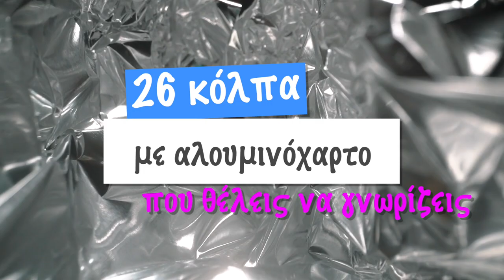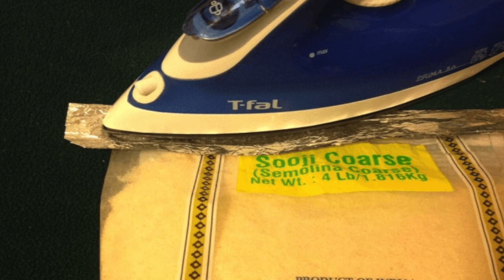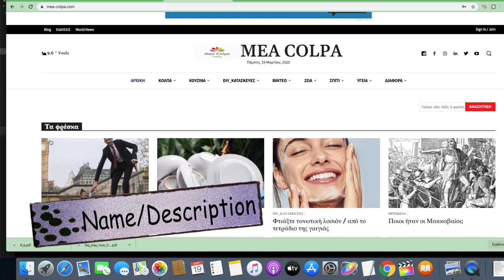26 κόλπα με το αλουμινόχαρτο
🧿  Είναι πολλά αυτά που μπορείς να κάνεις με το αλουμινόχαρτο, μιας και είναι πολλές οι χρήσεις του. Εμείς θα σου δείξουμε 26 από τα πολλά κόλπα που σίγουρα κάποια στιγμή, θα σου φανούν χρήσιμα.

📖Κεφάλαια - ενότητες
0:00 intro
0:24 1ο κόλπο
0:34 2ο κόλπο
0:49 3ο κόλπο
0:59 4ο κόλπο
1:17 5ο κόλπο
1:25 6ο κόλπο
1:43 7ο κόλπο
1:51 8ο κόλπο
1:59 9ο κόλπο
2:08 10ο κόλπο
2:20 11ο κόλπο
2:30 12ο κόλπο
2:36 13ο κόλπο
2:45 14ο κόλπο
3:09 15ο κόλπο
3:21 16ο κόλπο
3:30 17ο κόλπο
3:40 18ο κόλπο
3:53 19ο κόλπο
4:02 20ο κόλπο
4:17 21ο  κόλπο
4:28 22ο κόλπο
4:35 23ο κόλπο
4:43 24ο κόλπο
4:56 25ο κόλπο
5:09 26ο κόλπο